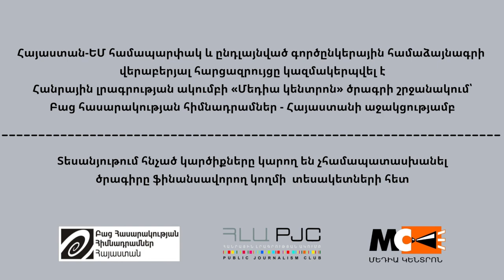Հայաստանը պետք է ավելի հստակեցնի բարեփոխումների ուղղությունը, որպեսզի մենք կարողանանք ներգրավվել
Հայաստանը պետք է ավելի հստակեցնի բարեփոխումների ուղղությունը,  որպեսզի մենք ևս  կարողանանք ներգրավվել. Չեխիայի դեսպան:

Հարցազրույց-ասուլիսը կազմակերպել էր «ՀՀ-ԵՄ միջև Համապարփակ և ընդլայնված գործընկերության համաձայնագրի (ՀԸԳՀ) իրականացման քաղաքացիական հասարակության համատեղ մշտադիտարկումն ու ջատագովությունը` հանուն Հայաստանում վստահելի և համակարգային բարեփոխումների» ծրագրի շրջանակում:

Հարցազրույցը իրականացրել է Հանրային լրագրության ակումբը «Հայաստան-ԵՄ համաձայնագրի՝ քաղհասարակության հավաքական մոնիտորինգ» ծրագրի շրջանակում՝ Բաց հասարակության հիմնադրամներ - Հայաստանի աջակցությամբ:

Տեսանյութում հնչած կարծիքները կարող են չհամապատասխանել
ծրագիրը ֆինանսավորող կողմի  տեսակետների հետ: